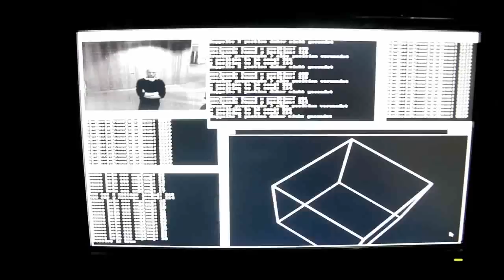Invasión (Radio Edit) - Walter Lopez a.k.a. Walther Lp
Track: Invasión (Radio Edit) - Walter Lopez a.k.a. Walther Lp
Label: Analogikko Records (Ar).

Clip: By Daniel Franke ( daniel-franke.com ) and Markus Kison ( markuskison.de ).
Durchsehen, Exp. 01 (augmented perspective).